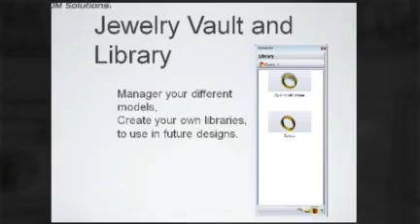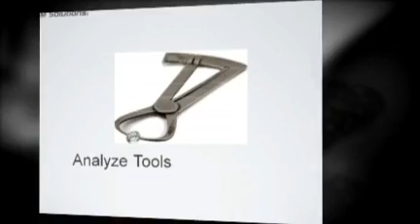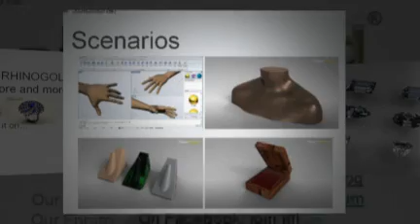RhinoGold 2 0 Presentation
Video Presentation of RhinoGold 2.0